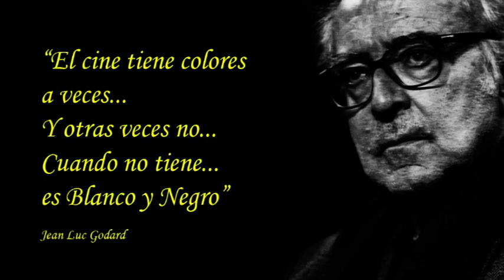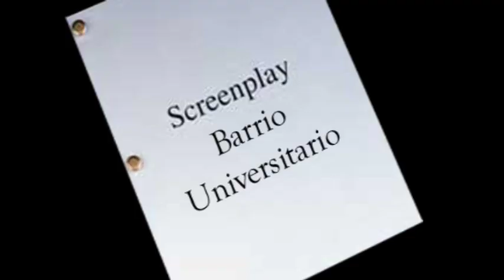VIDEO LANZAMIENTO Club Universitario.mov